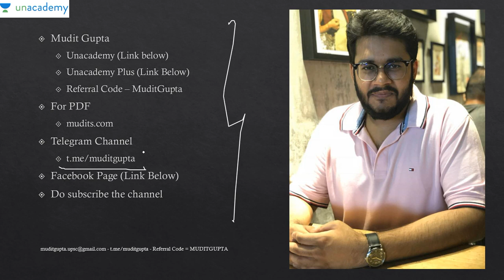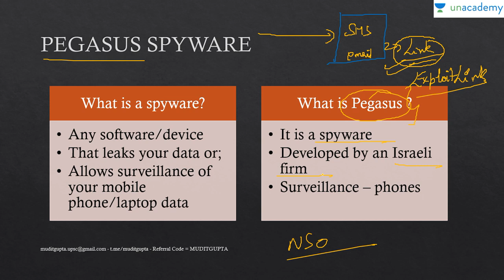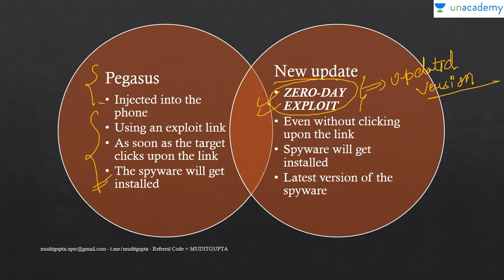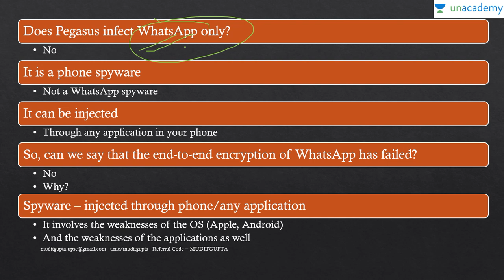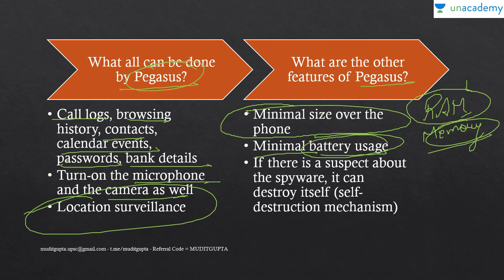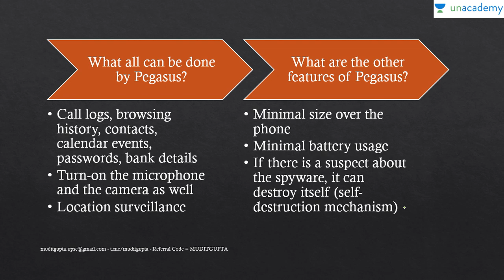(Science & Technology) What is Pegasus? Should You Stop Using WhatsApp? UPSC CSE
In this video, Mudit Gupta will explain the technology behind the spyware Pegasus and its potential impact on the privacy of the individuals. We would also discuss and analyze the end-to-end encryption technology and why it has been unable to prevent the spyware Pegasus from entering the WhatsApp.This video is relevant from the UPSC CSE point of view.